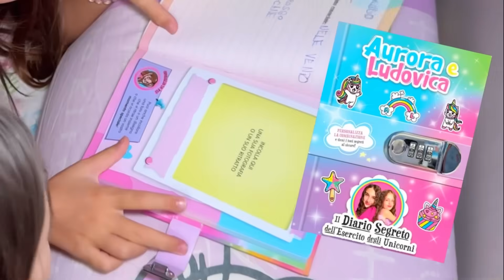VLOG il Nostro PRIMO GIORNO di SCUOLA 📚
Il Nostro Primo Giorno di Scuola Vlog

ACQUISTA IL NOSTRO DIARIO SEGRETO

ACQUISTA IL NOSTRO LIBRO IL LUNA PARK STREGATO

ACQUISTA IL NOSTRO LIBRO L'ESTATE DEI MISTERI

ACQUISTA IL NOSTRO PRIMO LIBRO IL PORTALE DEL TEMPO SOSPESO